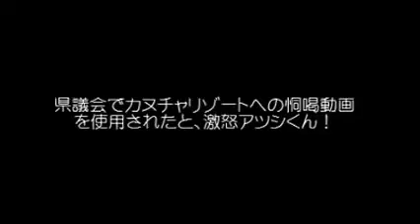【拡散希望】女性（容姿から未成年）に恫喝してつきまとう男 車載のドライブレコーダーで撮影した、大型セミトレーラートラック追い越し3連発のドラレコ動画（2・3台目は後方動画もアリ）で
車載のドライブレコーダーで撮影した、大型セミトレーラートラック追い越し3連発のドラレコ動画（2・3台目は後方動画もアリ）です。 1・2台目.

説明. 車載のドライブレコーダーで撮影した、大型セミトレーラートラック追い越し3連発のドラレコ動画（2・3台目は後方動画もアリ）です。.

せぶんと恫喝し合う.